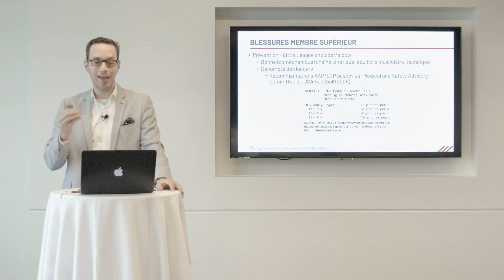Prévention des blessures de surutilisation au membre supérieur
Pour en apprendre davantage, voici notre formation en ligne "Blessure de surutilisation des plaques de croissance" disponible en cliquant ici (version française)